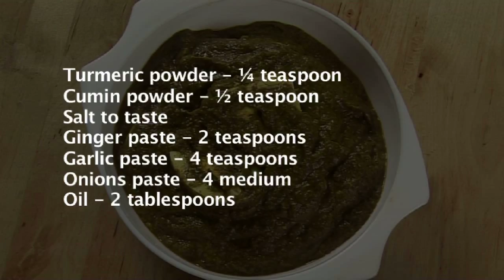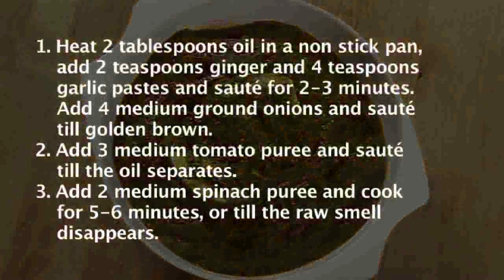Egg Curry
Eggs in a gravy made with tomato and spinach puree -- a taste you will not be able to resist at all.